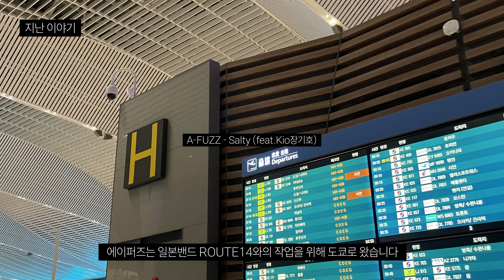일본에 합주하러 가서 3개국어가 0개국어가 된 썰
이번엔 진짜 합주했습니다